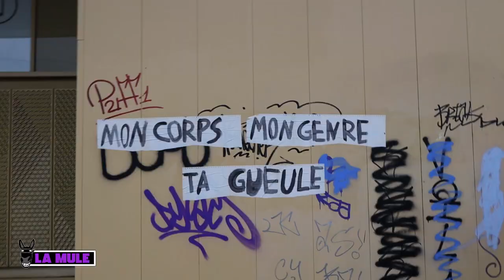8MARS 2022 - Journée internationale pour les droits des femmes - Ne nous libérez pas, on s'en charge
Ce mardi 8 mars 2022, Journée internationale de lutte pour les droits des femmes, a réuni environ un millier de participant·es à Montpellier. Plusieurs collectifs et syndicats ont participé à la manifestation avant le départ "symbolique" à 15 h 40, "heure à partir de laquelle chaque jour les femmes travaillent gratuitement, sur la base d'une journée de travail de 9 h, fait qui révèle les inégalités salariales avec les hommes".

La manifestation très joyeuse, féministe, imprégnée de slogans révolutionnaires et antifascistes, résonnait dans la ville depuis Antigone, en passant par Gambetta et le Peyrou, pour finir sur la place de la Comédie. Cette journée était également un jour de grève. L'appel à la grève lancé par des syndicats se centrait sur une "prise de conscience" du rôle des femmes dans notre société, les discriminations qu'elles subissent et la nécessité d'un changement radical.